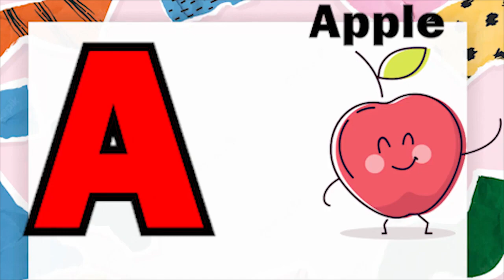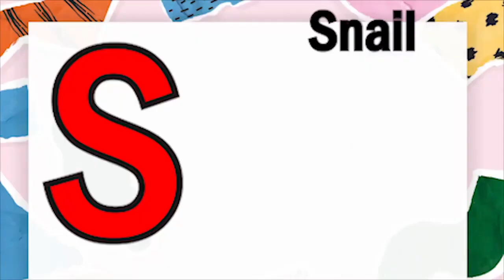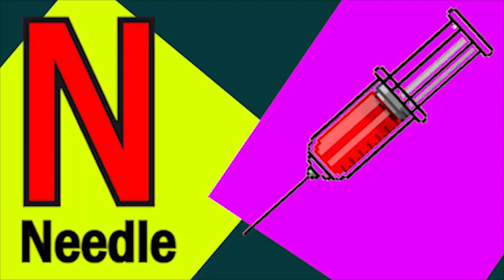ABCD Phonics song abcd Kids Song Two words Nursery rhymes A to Z alphabet phonics sound Chichoo tv